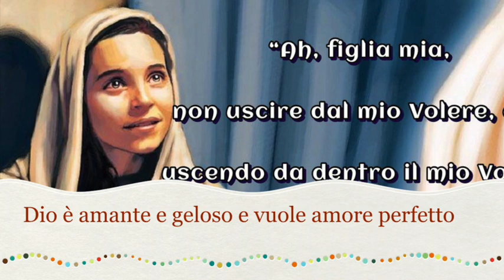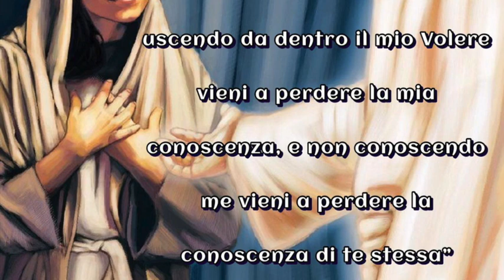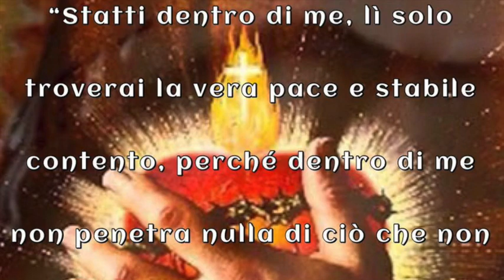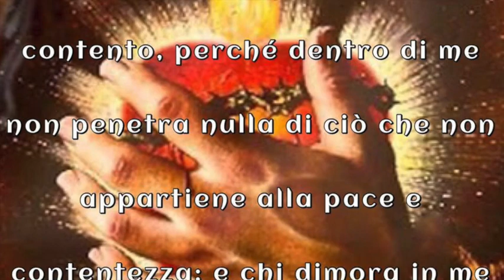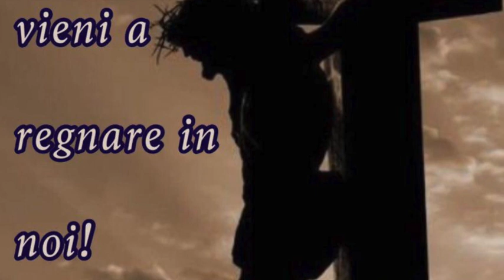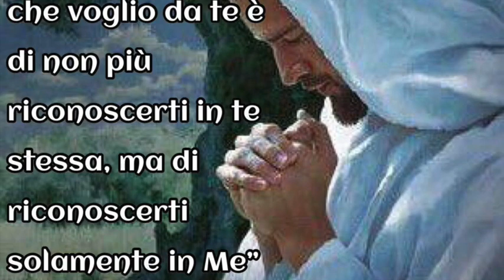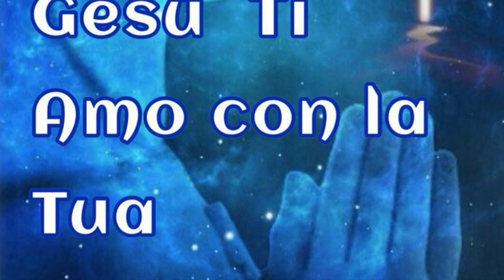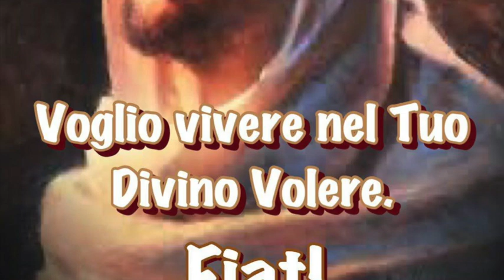Dio è amante e geloso e vuole amore perfetto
Gesù le rivela che è amante e geloso e le spiega i tre modi con cui la ama e come da lei (e da tutti) voglia essere riamato. Considerazioni sulla legge del divorzio. Non si può giungere al perfetto amore di Dio, senza svuotarsi di tutto per riempirsi di Dio solo. Libro di cielo volume 4, capitoli 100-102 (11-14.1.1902), 6 Giugno 2018